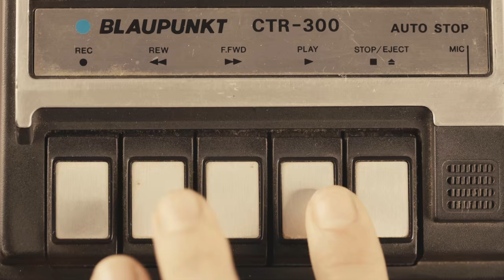Juan Movement Partylist with Alex Gonzaga OAV Hong Kong